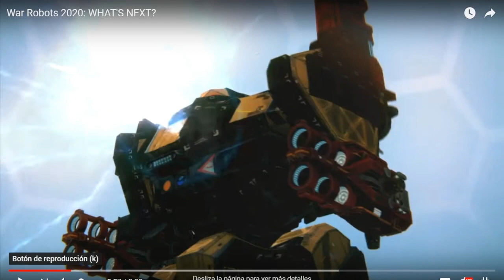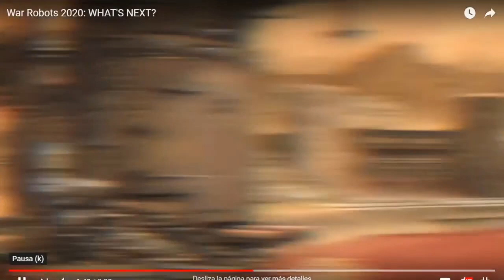CONFIRMADO! Se viene la unión de plataformas *IOS y Android* Noticias War Robots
División del vídeo: para ir a las noticias que les interese escuchar

(1:41) Lo que sucedió en el 2019
(3:23) Que viene próximamente
(5:09) Cómo se dividen y funcionan los robots
(7:37) Nuevos mapas
(9:04) Mejorar el sistema para subir de nivel armas y robots
(10:22) Unión de plataformas IOS y Android
(14:36) Nuevo sistema para ganar plata basado en los puntos de honor
(16:31) Mejoras a los cofres de batallas (battle rewards chests)
(17:49) Mejora el sistema de ayuda / denuncia (feedback system)

3. Si quieres estar al tanto de los últimos concursos y torneos sígueme:

4. Si lo que buscas es descargar en alta resolución mis fondos más recientes de war robots puedes visitar: